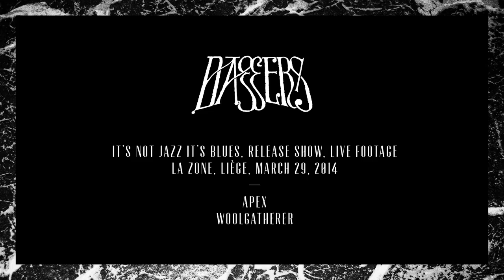Daggers - It's not Jazz, it's Blues - Apex Woolgatherer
Daggers "It's not Jazz, it's Blues" LP release show. Live footage at La Zone in Liège, Belgium on 29th of March 2014.

Sound Engineered by Melan Chaspierre
Video recorded and edited by Matthieu Vandekeere & Pauline May